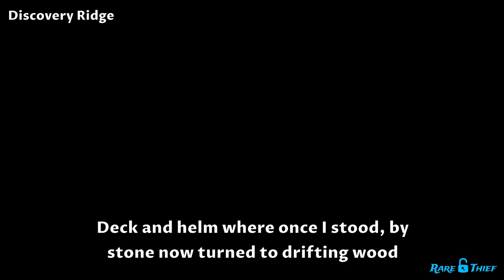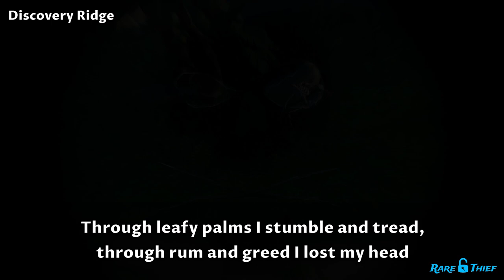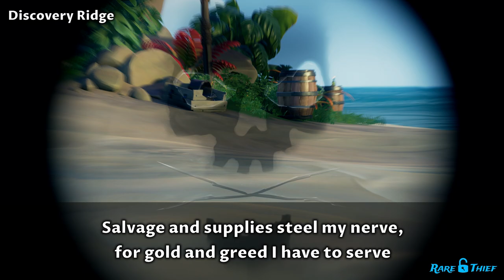Sea of Thieves: Art of the Trickster Riddle Guide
Ahoy pirates! This video will show you the solution for each possible Spyglass Riddle in the Art of the Trickster Tall Tale. We will have timestamps to each one below for easy finding!

If you need help with any other part of the Art of the Trickster, be sure to check out our complete guide here:

Spyglass Riddles:

Plunder Valley:
Caged inside a kind of brig, near broken urn a place to dig - 1:22
Caged and trapped I may be bound, near ancient urn within the ground - 2:28
Dark creatures now awake, an ancient call for all our sake - 2:58
Once soaring through the sky with pride, now crawling in the earth to hide - 4:05
Salvage and wood to batten down hatches, closer now if viewpoint - 4:47
For forgotten people long we scour, in search of an ancient glowing power - 5:57
Rum and sea forever my fate, iron serves a fiery hate - 6:46
Rum and gold drown my grief, ferried for an accused thief - 7:18
Crossed the seas now lost for days, I feel a red piercing gaze - 8:40
Wood and iron may be the tools, to save my soul from greedy fools - 9:33

Discovery Ridge:
Through island waters I rowed in awe, spited by a fearsome jaw - 10:37
Deck and helm where once I stood, by stone now turned to drifting wood - 11:25
The red sun rises gifting light, the blue moon shines bright at night - 12:03
Plundered supplies help my plight, friends of the sea fill my sight - 12:36
Ancient people praise the sea, in ships they used a fabled key - 13:29
Through leafy palms I stumble and tread, through rum and greed I lost my head - 13:53
Salvage and supplies steel my nerve, for gold and greed I have to serve - 14:37